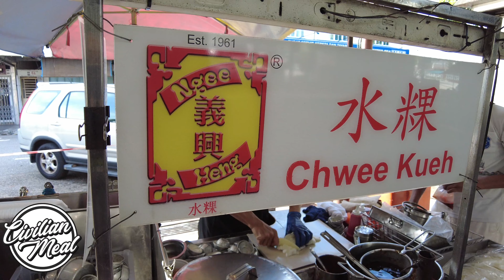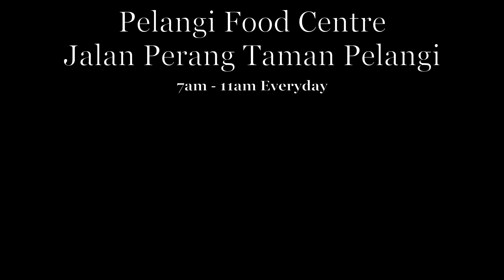60 Years Chwee Kueh in Taman Pelangi @ Johor Bahru - Malaysia Street Food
You must drop off and takeout if you notice this mobile stall.

Operation hour: 7am - 11am

Chwee kueh('water rice cake'), also spelt chwee kwee or chwee kweh, is a type of steamed rice cake served with preserved radish. Chwee kueh is a popular breakfast item in Singapore, Thailand and Johor, Malaysia. Originating from Teochew cuisine, eaten in China, Singapore, Thailand, Johor, Malaysia and certain parts of Southeast Asia.

To make chwee kueh, rice flour and water are mixed together to form a slightly viscous mixture. The mixture is then poured into small saucer-like aluminium cups and steamed, forming a characteristic bowl-like shape when cooked. The rice cakes are almost tasteless on their own, but are topped with diced preserved radish and served with chilli sauce. - Wikipedia

I Open the membership! Please join membership to support!